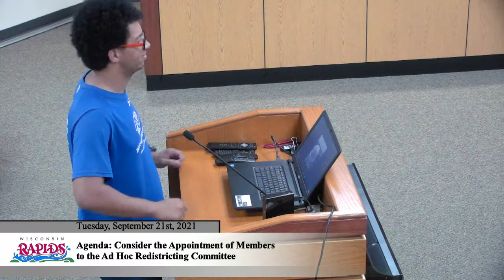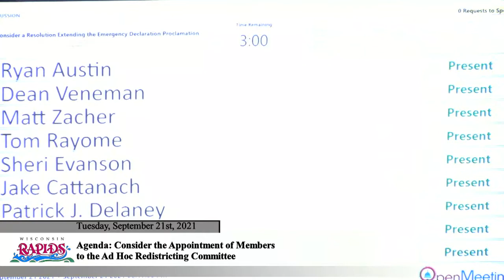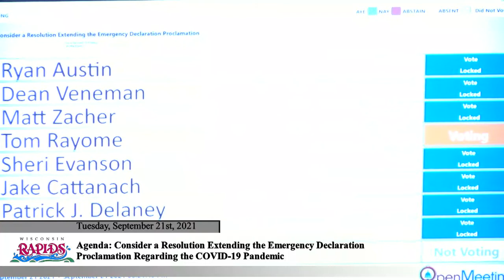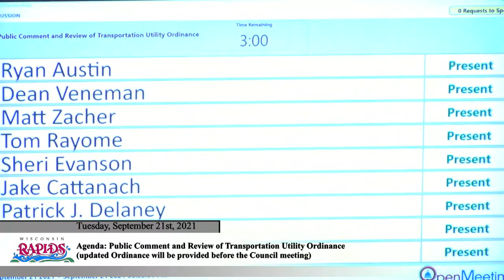Wisconsin Rapids Common Council Meeting | 9-21-2021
City of Wisconsin Rapids Common Council Meeting
9-21-21